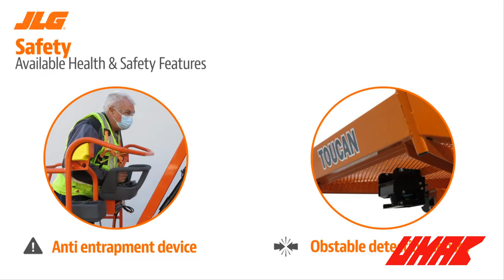JLG - Toucan Overview for Operators (U-MAC Vietnam)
Strucggling with accessibility around and voer obstacles in restricteel spaces?
Toucan is the right machine for the job in these challenging situations. Get the job done work up, over and around. Toucan allows you to work up against and over abstacles with ease. And thanks to its compact nature, it fits into smaller gaps with less risk of damage.
U_MAC_VIETNAM was established on 12th December 2007 with 100% Japanese capital. We are former the oldest leading companies specializing in providing lifting_equipment, construction machinery in Japan and global network, U-MAC inherited and developed Japanese standards that are always ready for providing the customers the high-quality equipment and the most reliable service.
🔝CÔNG TY TNHH U-MAC VIỆT NAM
🏨Trụ sở chính (HN): Tầng 17, tòa nhà Icon4, 243A Đê La Thành, Đống Đa, Hà Nội
🏨Chi nhánh (HCM): 126 Trương Văn Thành, P. Hiệp Phú, Q.9, TP.HCM